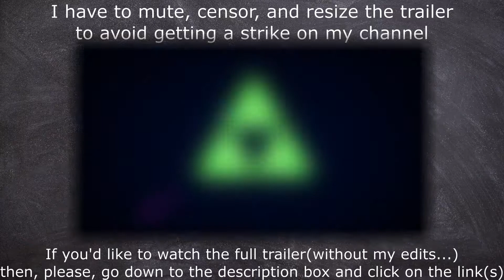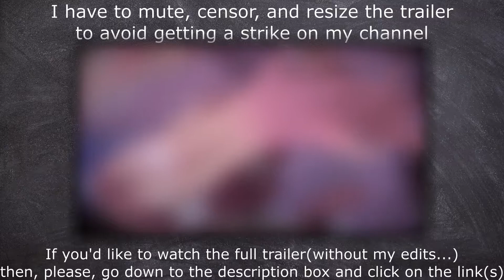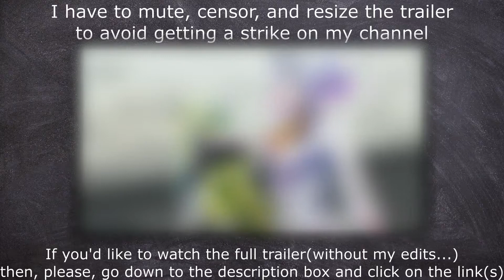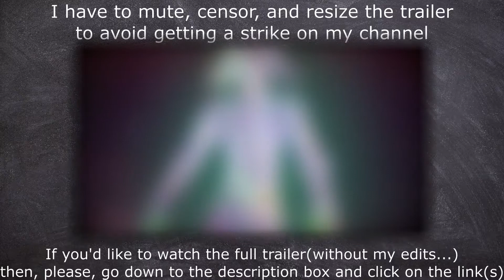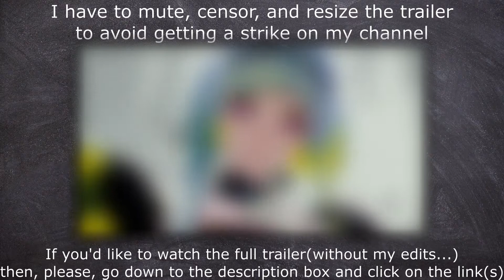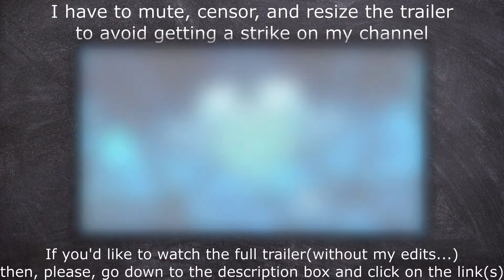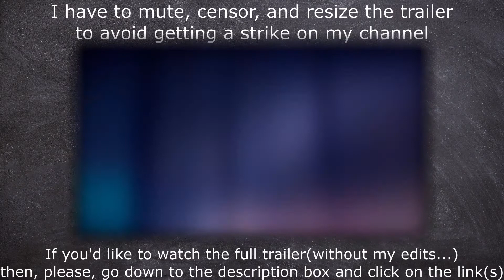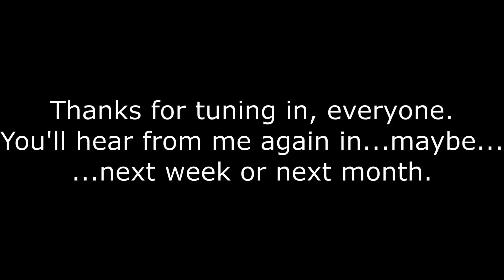Soul Hackers is getting a sequel, and I couldn't be more happy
-Timestamp-
00:00 - start.
00:27 - how I discovered the trailer.
02:33 - I'm glad we're getting a sequel to SH1 + on PC; I'm tired of re-releases of previous games
04:02 - Why I thought ATLUS was just going to port Sh1.
04:35 - No Switch version? Why?
05:34 - My opinion and theory to why there is no Switch port.
06:46 - ...Are we ever going to see a Pc port of Soul Hackers 1?
07:26 - ...I wonder if today's ATLUs fans have heard of the Devil Summoner-series.
07:56 - ATLUS, once again, dumbed down another games title.
08:30 - Soul Hackers 2 is coming out ...this august?
10:08 - comparing SH1 with it's upcoming sequel.
10:22 - Soul Hackers 1 story(SPOILER).
11:51 - Soul Hackers 2's tone worries me... ugh... Tokyo Mirage Sessions...
13:18 - So, in conclusion...
13:26 - Before I sign of... about HoV MM part 3
14:09 - Thanks for tuning in, everyone. Bye bye for now.

The uncensored trailer:
(Official ATLUS West: Soul Hackers 2 — Announce Trailer | PlayStation 5, PlayStation 4, Xbox Series X|S, Xbox One, PC)